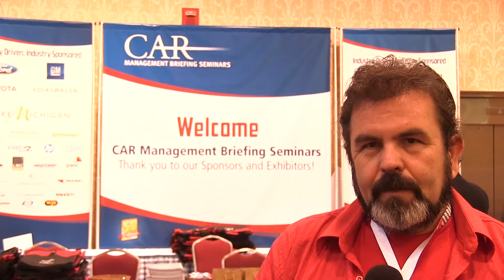MBS 2015 Traverse City Story 01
Traverse City, Michigan: Management Briefing Seminars, partea 1